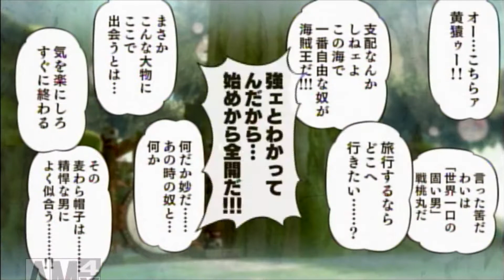海賊無双3-ONEPIECE-/第4章第1話シャボン舞う諸島の冒険/ナミトレジャーイベント攻略/レジェンドログ/ゲームプレイ動画/PS3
PS3海賊無双3ワンピース-ONEPIECE-/第4章第1話シャボン舞う諸島の冒険/ナミトレジャーイベント攻略/レジェンドログ(ストーリーモード)ゲームプレイクリア動画となります。

このトレジャーイベント攻略動画は、ナミプレイにて出来るトレジャーイベントを含め下記の1.2.3.をクリアしています。

※ゲームプレイ中の間のムービーはほぼ全てスキップしていますが、あえてほぼノーカットでの編集としていますので、全ての流れが理解しやすく攻略動画としてある程度スムーズに見て頂けると思います。

◆第4章第1話でのトレジャーイベントは合計で3つ

1.ナミプレイ(操作)で一定時間以内に海兵隊長を全て撃破する
ステージが始まってから普通に撃破するだけ

2.黄猿と戦桃丸が合流前に撃破する
どちらか一方を撃破すればOK

3.一定時間以内にローの作戦を成功させる
ローの近くに途中で出現する道をふさぐ2体のパシフィスタを誘導してから指示を待ってから倒す

【ゲーム動画/内容/キャラステータス】

《RESULTS-戦績評価-》
◆総合評価S
・撃破数：2999/S
・獲得！(ビックリマーク/コンボ)：1618/S
・クリアタイム20'17''16/S
◆プレイキャラクター選択：ナミ
◆レベル50(トリックスター/修行の成果)
◆スキルセット
・船長の心得+
・ハイテンション
◆難易度普通

海賊無双3ギャラリーイベント鑑賞攻略でのムービー一覧まとめ各エピソードはこちら